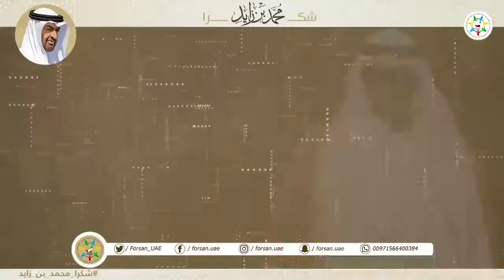شكرا محمد بن زايد لأنك ترى الثروة الحقيقية في الإنسان ابن الإمارات ميلاد أسد الإمارات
شكرا محمد_بن_زايد لأنك ترى الثروة الحقيقية في الإنسان ابن الإمارات ، وتضع في سبيل ذلك جل وقتك واهتمامك، فكلماتك سيدي نبراسنا نحو المجد ونحو مستقبل مشرق.